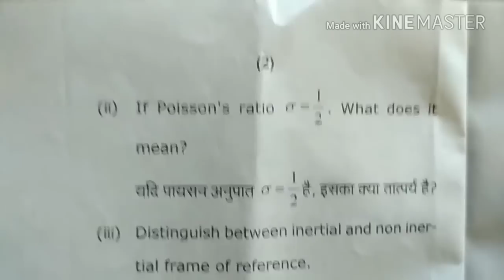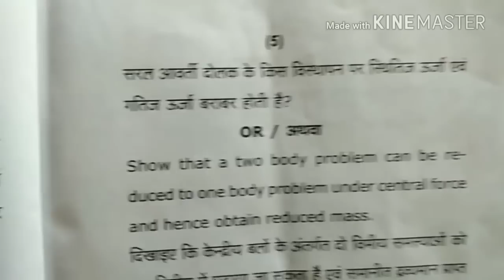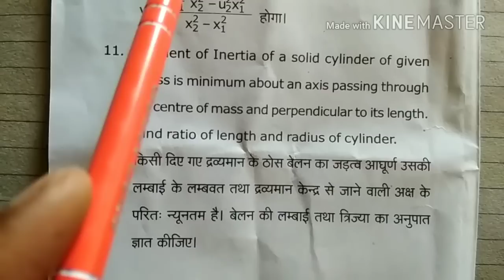BSc 1st year physics paper 2018 l mechanics and wave motion bsc1styearphysics l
BSc 1st year physics first paper  2018

BSc 1st year physics 2nd paper 2018

BSc 1st year physics 3rd paper 2018

Note - BSc 1st 2nd 3rd year   physics ,

 chemistry  , industrial chemistry  , zoology

 botany   , ka paper 2019 available in u study centre

BSc 1st year physics paper 2019

BSc 1st year physics 2nd paper 2019

 BSc 1st year physics model paper 2019

 BSc 1st year physics question paper 2019

BSc 1st  year  chemistry paper ( l )2019

BSc 1st year chemistry paper (ll) 2019

BSc 1st year chemistry paper (lll) 2019

____________ AND ______________

BSc 2nd  year chemistry paper (l) 2019

BSc 2nd  year chemistry paper (ll) 2019

BSc 2nd year chemistry paper (lll) 2019

 BSc 2nd year physics paper  l  2019

BSc 2nd year physics paper  ll 2019

BSc 2nd year physics paper lll. 2019

bsc 1st year physics paper 2018

 bsc 1st year physics model paper 2018

 bsc 1st year physics question paper 2018

BSc 1st  year  chemistry paper ( l )2018

BSc 1st year chemistry paper (ll) 2018

BSc 1st year chemistry paper (lll) 2018

____________ AND ______________

BSc 2nd year chemistry paper (l) 2018

BSc 2nd year chemistry paper (ll) 2018

BSc 2nd year chemistry paper (lll) 2018

AND more paper available hai aap dekh
 skate hai

Agar yah video aapko pasand aye to

AND more paper available hai aap dekh skate hai

thanks

u study centre

BSc 1st year physics paper-ll  2018

BSc 1st year physics paper 3rd 2018 ka hai

BSc 1st year physics paper 1st

BSc 1st year physics paper -lll

BSc 2nd year physics paper -l

BSc 2nd year physics paper - ll         2018

BSc 2nd year physics paper-lll

BSc 2nd year chemistry paper l

BSc 2nd year chemistry paper  lll

                                  Thanks

____________ AND ______________

BSc 2st year chemistry paper (l) 2018
BSc 2st year chemistry paper (ll) 2018
BSc 2st year chemistry paper (lll) 2018

U STUDY CENTRE